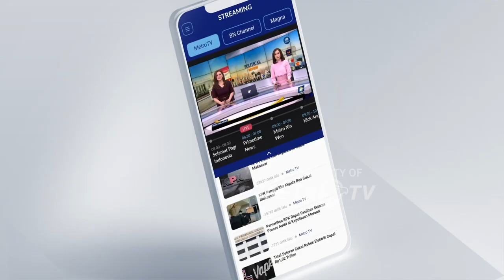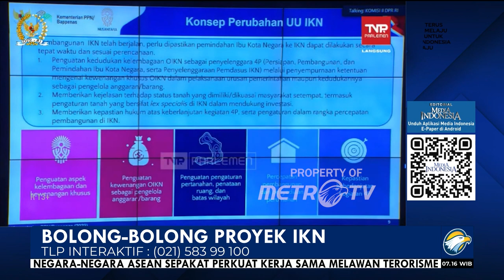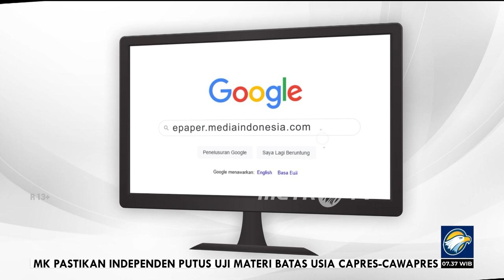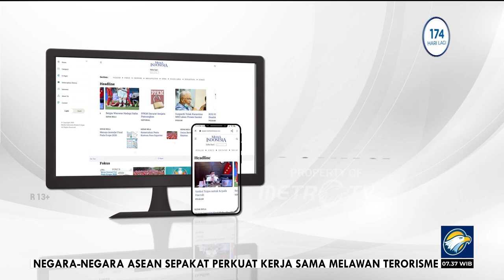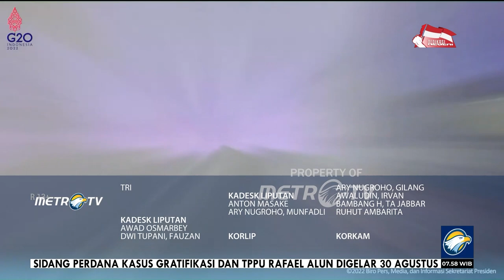Bedah Editorial MI - Bolong Bolong Proyek IKN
Proyek Ibu Kota Negara (IKN) Nusantara di Kalimantan Timur adalah proyek mercusuar pemerintahan Presiden Joko Widodo. Butuh biaya
super jumbo sebanyak Rp466 triliun untuk merampungkan proyek IKN pada 2045. Untuk permulaan pada 2022, pemerintah merogoh dana APBN Rp5,1 triliun. Sementara itu, untuk tahun ini, Badan Anggaran DPR sudah menyetujui anggaran Rp37 triliun.

Presiden Joko Widodo pun membanggakannya sebagai proyek terbesar di dunia saat ini. Namun rupanya, dengan anggaran yang bergunung-gunung itu, bukan lagi segunung, persiapan proyek IKN belum benar-benar matang alias baru setengah jadi. Ternyata, masih banyak persoalan yang harus dituntaskan agar proyek ini bisa berjalan mulus.

Menteri PPN/Kepala Bappenas Suharso Monoarfa menyebutkan ada lima isu dan tantangan baru yang belum cukup terakomodir pengaturannya dalam UU IKN.
Adapun kelima isu dan tantangan baru tersebut yaitu, pertama, perbedaan interpretasi dalam memahami kewenangan khusus yang dimiliki oleh otorita IKN terkait tugas dan fungsinya. Kedua, kedudukan otorita IKN sebagai pengguna anggaran dan pengguna barang, serta aspek pembiayaan yang dapat dilakukan secara mandiri sebagai pemerintah daerah khusus.

Ketiga, pengaturan spesifik mengenai pengakuan hak atas tanah yang dimiliki atau dikuasai masyarakat. "Serta penataan ulang tanah untuk memastikan pengelolaan wilayah oleh otorita dan pemerintah daerah di sekitar IKN Nusantara," imbuh Suharso dalam rapat pembicaraan tingkat satu pembahasan RUU Perubahan UU IKN antara pemerintah dan Komisi II DPR RI, Senin (21/8).

Keempat, pengaturan khusus untuk investor, pengembang perumahan, dan hak atas tanah, agar investasi di IKN lebih kompetitif. Kelima, kepastian keberlanjutan dan keberlangsungan kegiatan pembangunan IKN serta diperlukannya keterlibatan DPR dalam hal pengawasan. DPR RI menyebut revisi UU IKN ditargetkan beres Oktober 2023.

Oleh karena itu, revisi UU IKN menjadi hal yang krusial. Ada risiko bila UU IKN tak segera direvisi antara lain benturan dengan UU sektoral yang dapat memengaruhi pengambilan keputusan.

Untuk itu, Pemerintah mengajukan revisi terhadap Undang-Undang Nomor 3/2022 tentang Ibu Kota Negara (IKN). Padahal UU itu baru berumur seumur jagung. Revisi UU yang baru setengah tahun disahkan menunjukkan bahwa proyek ini belum benar-benar disiapkan secara matang. Ditemuinya hambatan-hambatan baru mengungkap banyaknya lubang dalam konsep IKN.

Benar petuah orang-orang tua kita dulu. Berpikirlah sebelum bertindak. Prinsip "bagaimana nanti" dipastikan akan membuat susah di kemudian hari. Sebaiknya berprinsiplah "nanti bagaimana" yang artinya kita harus menyiapkan dengan matang dan mengantisipasi segala sesuatunya terkait yang apa akan kita kerjakan. Apalagi untuk untuk proyek yang nilainya ratusan triliun. Tidak bisa trial and error karena koreksi itu mahal harganya.
Bukan hanya proyek IKN yang dikerjakan secara grasa-grusu, proyek lainnya adalah kereta cepat Jakarta-Bandung yang biayanya meledak, bukan lagi menggelembung. Tarifnya pun masih jadi persoalan. Proyek kereta cepat ini sejak awal studi kelayakannya memang bermasalah.

Pemerintah harus bekerja keras meyakinkan publik baik dalam negeri atau luar negeri bahwa proyek yang diajukan menjadi Proyek Strategis Nasional hingga 2034 itu layak dilanjutkan dengan seabrek bolong-bolong yang ada.
Revisi undang-undang IKN juga menjadi promosi buruk bagi IKN. Di tengah kampanye agresif Presiden Jokowi untuk memperkenalkan IKN dan menarik investasi asing, ternyata pekerjaan rumah paling mendasar belum diselesaikan, yakni aturan dasar soal IKN.

Wajar jika investor berpikir ulang untuk menanamkan modal mereka, karena proyek raksasa ini masih setengah matang tetapi sudah dieksekusi. Tak ada yang menjamin revisi Undang-Undang IKN akan selesai Oktober. Pasalnya, revisi itu memerlukan kajian akademis yang mendalam dan melibatkan semua pemangku kepentingan. Proyek IKN jangan sampai nikmat membawa sengsara.